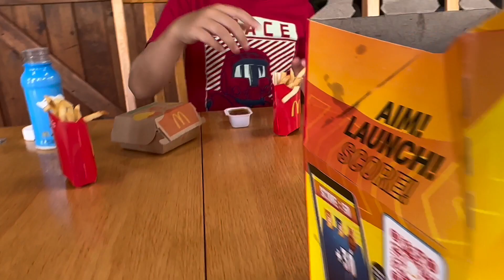Opening My McDonalds Happy Meal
I got a Happy Meal at McDonalds because it had a NERF toy in it